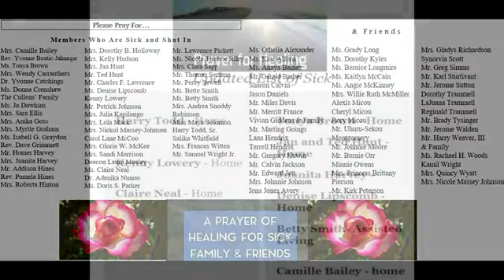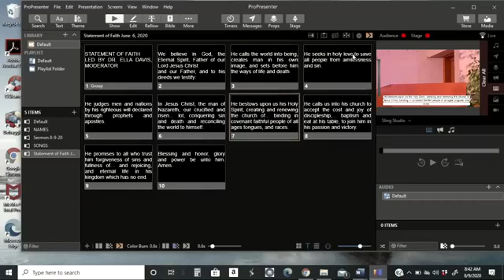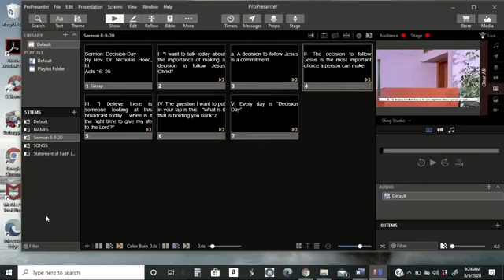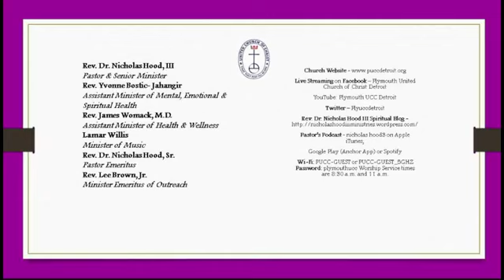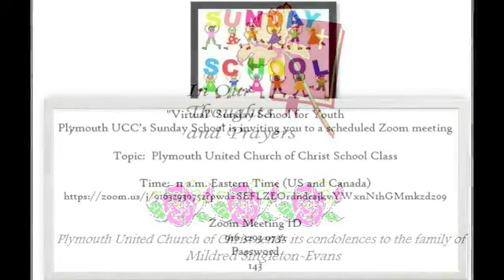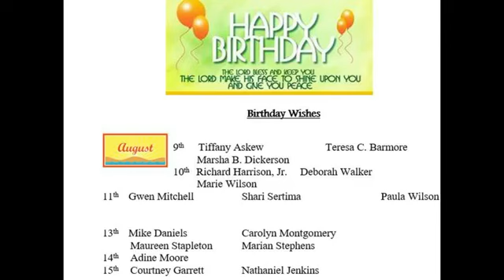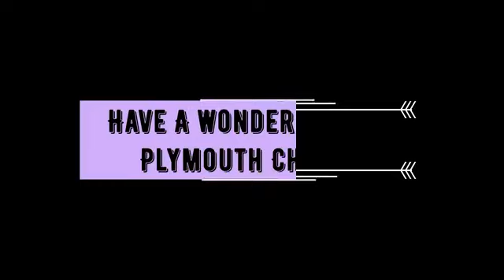Plymouth United Church of Christ Detroit July 9th 2020 Service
Pastor Hood Preaches "Decision Day"